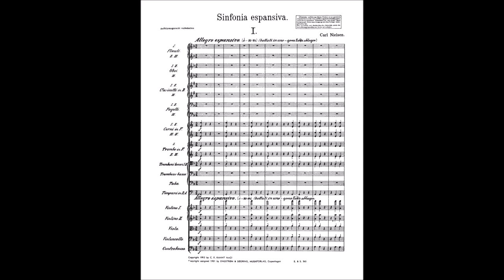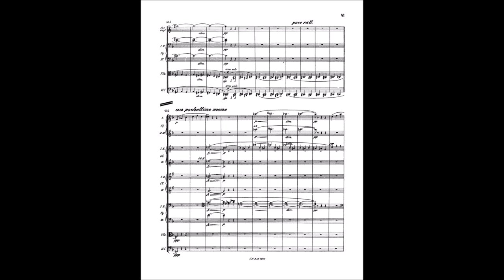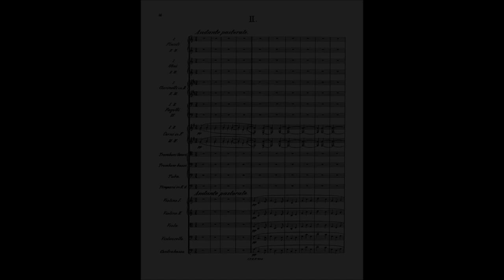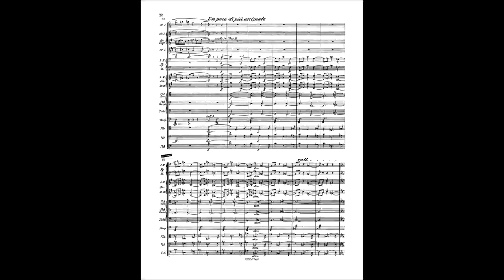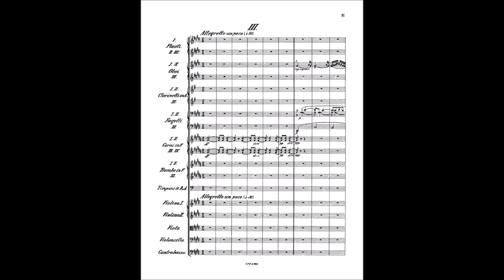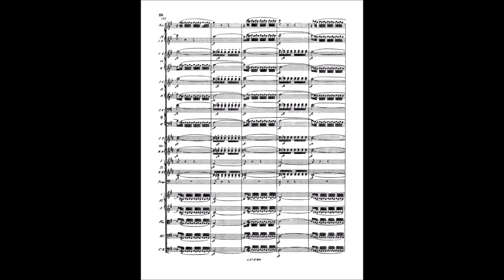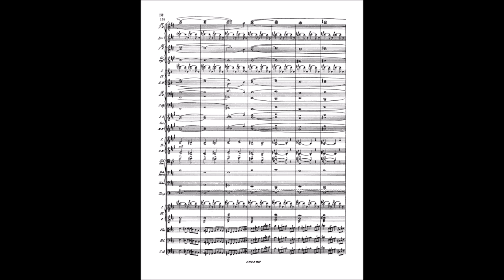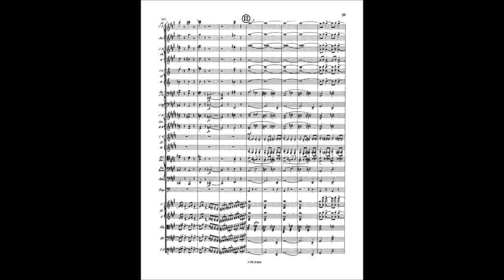Carl Nielsen - Symphony n. 3 in D minor / A major, "Sinfonia Espansiva" (with score)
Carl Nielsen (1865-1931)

Symphony No. 3 in D minor / A major, "Sinfonia Espansiva", op. 27

I. Allegro espansivo [00:00]
II. Andante pastorale [11:38]
III. Allegretto un poco [21:36]
IV. Allegro [28:10]

Royal Danish Orchestra (Soprano: Ruth Guldbaek; Tenor: Niels Moller)
Leonard Bernstein